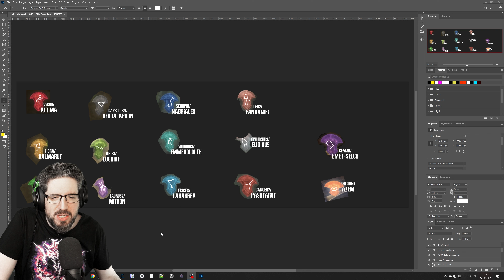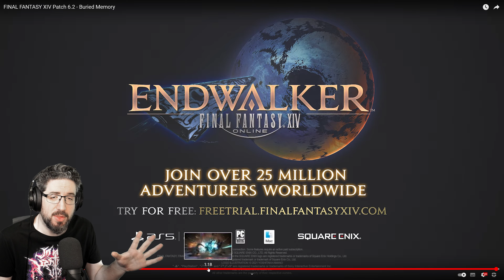FFXIV: BURIED MEMORY (Patch 6.2 Trailer Reaction, Analysis & Speculation)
The trailer for Final Fantasy XIV patch 6.2 — Buried Memory — was released as part of the live letter on 12th August 2022. Here is my reaction, my thoughts, my analysis, and speculation made based on the following caveats:

Note #1: I did not watch the live letter before this. My thoughts/predictions are based on very little prior knowledge save for the random stuff I've caught on Twitter.

Note #2: I want that music from the second half of the trailer NOW!